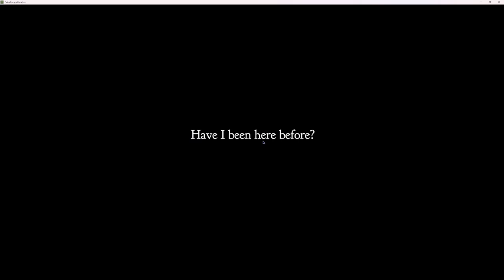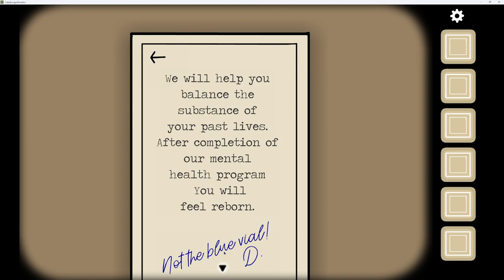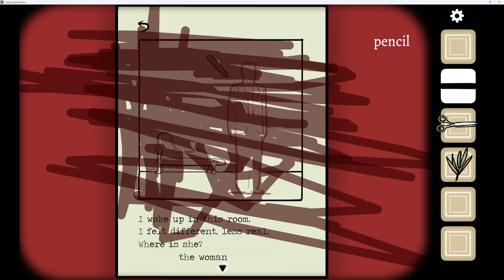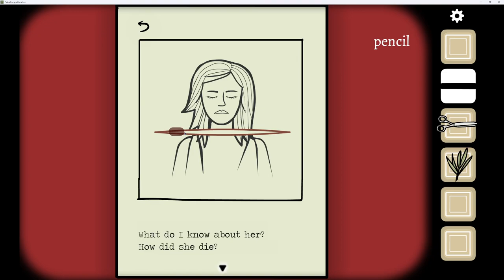Cube Escape: Paradox - Chapter 1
The tenth Cube Escape follows the story of detective Dale Vandermeer who finds himself trapped in two different universes and needs to escape. Cube Escape: Paradox will be released together with the accompanying Paradox: A Rusty Lake Film.

RELEASE DATE:
Sep 20, 2018
DEVELOPER:
Rusty Lake
PUBLISHER:
Rusty Lake